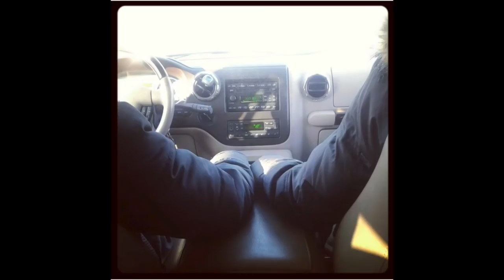MRS. JENN BIRTHDAY DINNER AND GIFT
Mrs. Jenn Birthday Dinner and Gift. Took my wife to dinner at our favorite restaurant. Whenever we go we like to get our favorite chef. Mark makes the experience worth every penny. To see the smile on my wife's face is priceless. What she is going through, and continues to stay strong. We are truly grateful to each and everyone one of you for the love and support. We love you Blended.